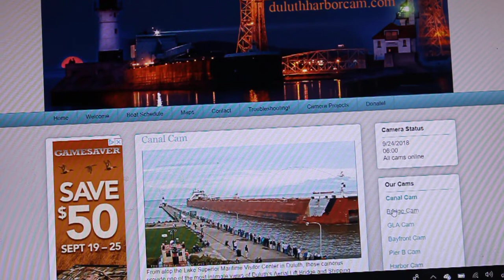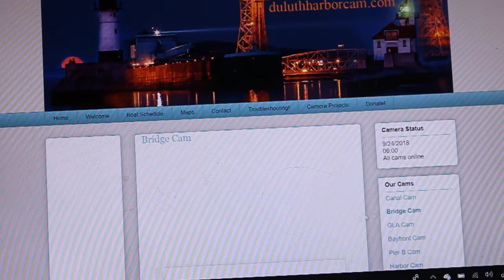PRESQUE ISLE Switching Ports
PRESQUE ISLE arrives to take a delay, then load iron ore at CN.  They were heading to Two Harbors, but changed ports